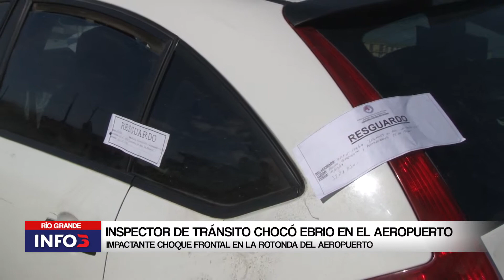Río Grande: Inspector de tránsito chocó ebrio y huyó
En el acceso al aeropuerto colisionaron de manera frontal un Peugeot 206, al mando de Walter Pérez de 29 años, y un Citroen C4 al mando de Pablo Maldonado de 31, quien ya había protagonizado un hecho policial estando alcoholizado.